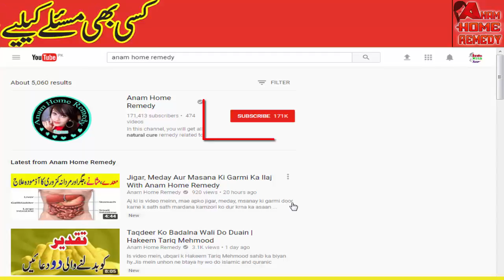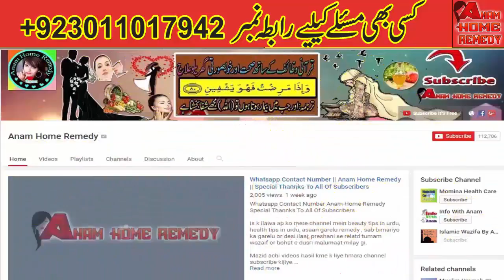Health Benefits Of Cinnamon Milk | Get Rid Of Joint Pain | Anam Home Remedy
I am going to tell you the benefits of cinnamon milk.You will get rid of many diseases if you drink milk with cinnamon powder in it.It will help you to enhance your beauty as well as health.